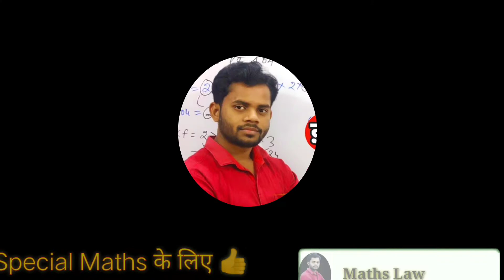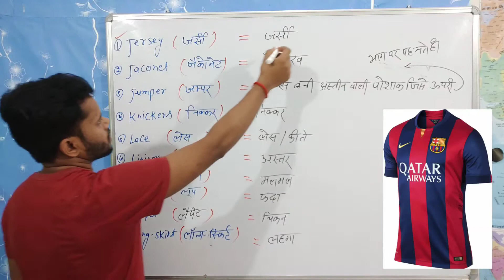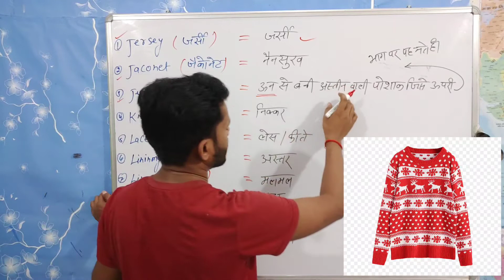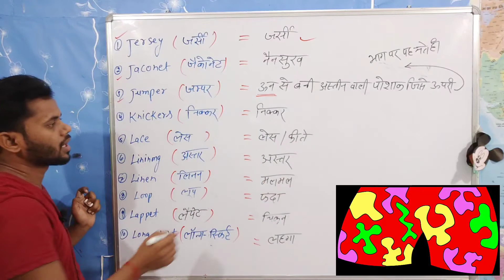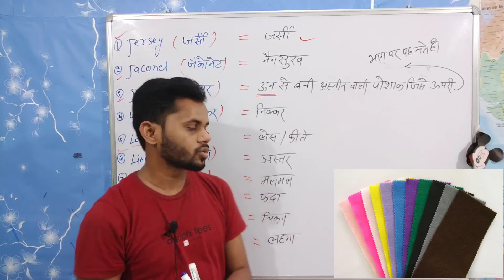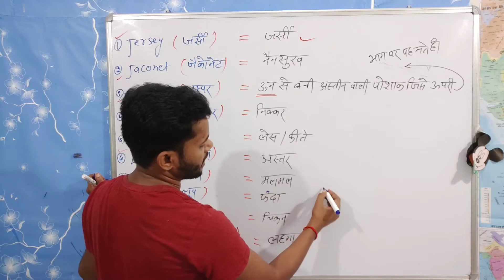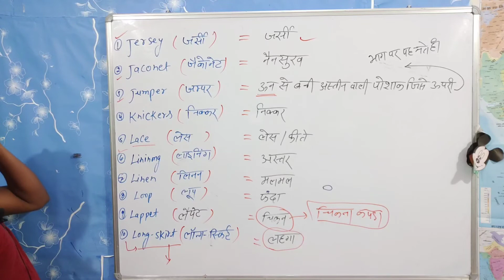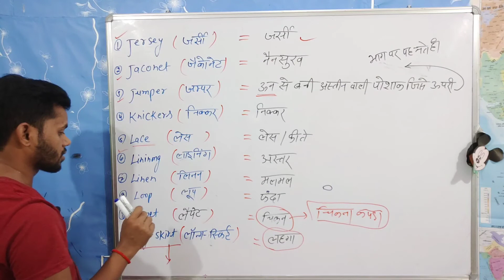29 June Word Power ||part -24 || English Grammar || A to Z Vocabulary ||Daily 10 - Words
word Power,  English Grammar  ,  A to Z Vocabulary  , Daily 10 - verbs

Topic:-